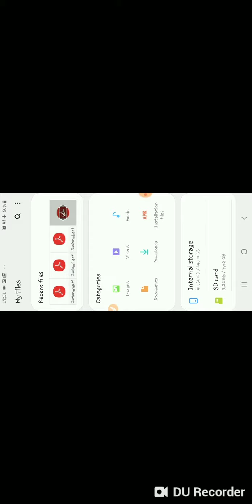Rsmssb_junior_instructor_electrician_expacted_cutoff#